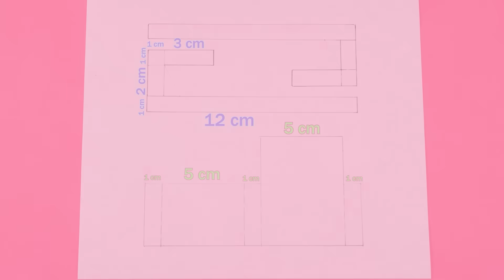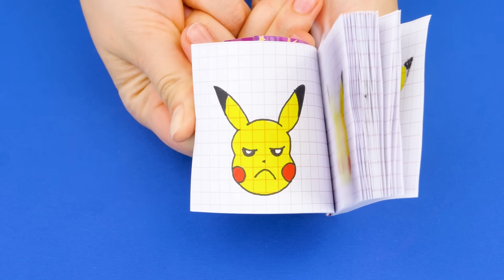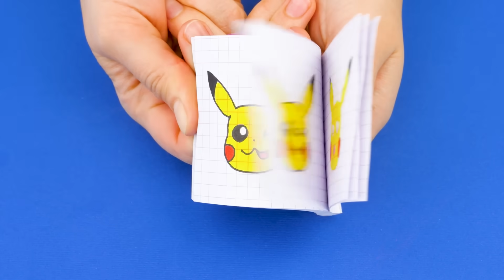PIKACHU FUNNY DIYs | Pokemon Crafts | Easy Paper Crafts and More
Pikachu mood this weekend! ⚡️⚡️⚡️Recharge your batteries!
 Hey guys, welcome to KIWI SHOW, we are learning how to stay more creative and have a lot of fun with crafting and drawing!